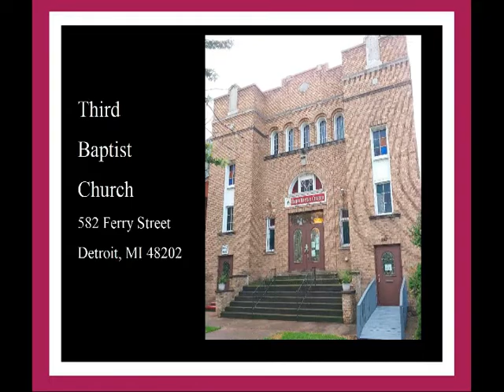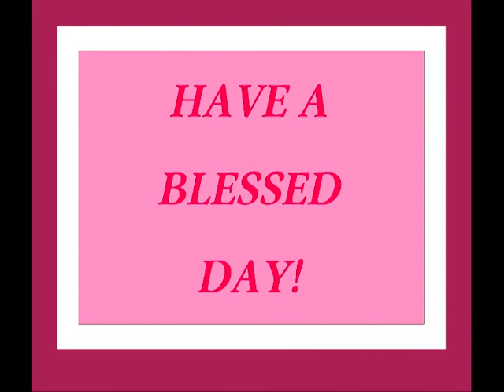Morning Service 10 16 2022 YT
Third Baptist Church
Rev. Emmett Crawford Jr.
John 9:1-7
A new set of eyes.
582 Ferry Street